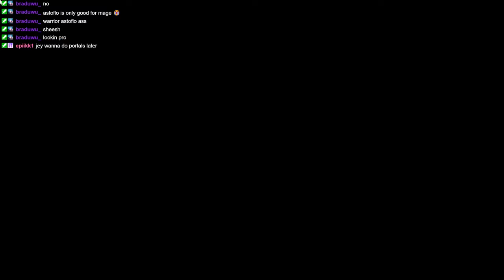Ez AFK Hell City Raid Stage 5 (ACT5) For SUNWOO EVO'S WOLF SLAYER KNIFE | Anime Last Stand | Roblox